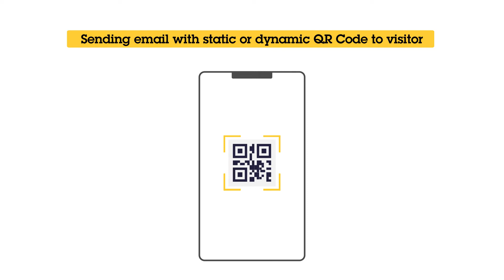AXIS Barcode Reader animation dynamicQR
Ideal for today’s mobile-enabled society, this smart, flexible application helps streamline the management of access control. Operators can instantly create and share static or dynamic QR codes ® as credentials to grant secure and reliable access. Plus, by eliminating physical cards, this cost-effective solution ensures a positive impact on the environment.